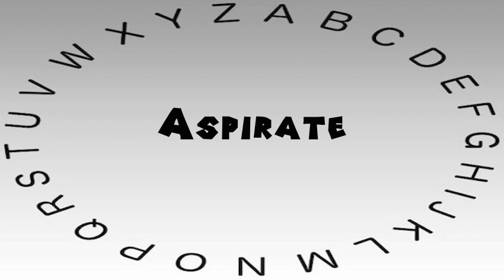How to Say or Pronounce Aspirate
This video shows you how to say or pronounce Aspirate.

How accurate does it say Aspirate? How would you say Aspirate?